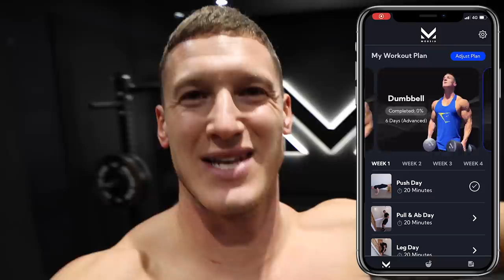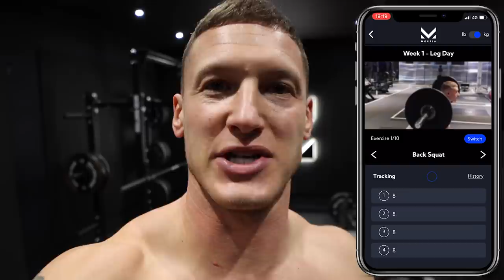310KG DEADLIFT PR (683lbs) in my HOME GYM!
310KG DEADLIFT PR (683lbs) in my HOME GYM!